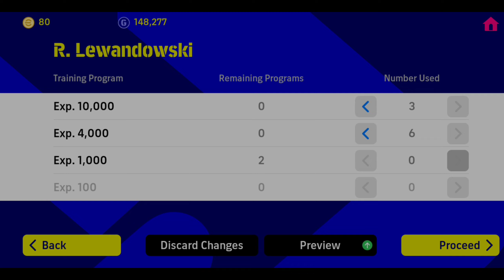Robert Lewandowski Max Rating eFootball 22 Mobile// How to train player in eFootball 22 Mobile